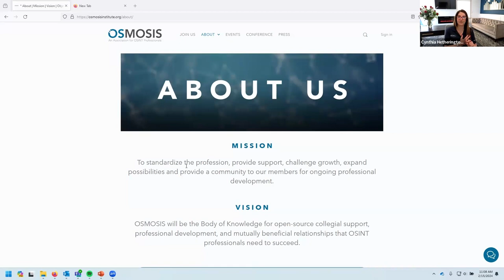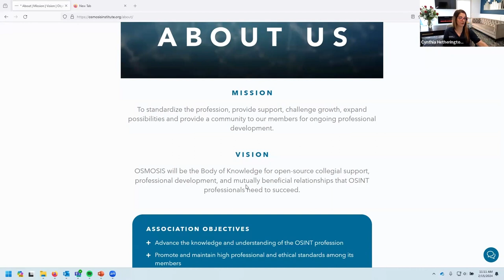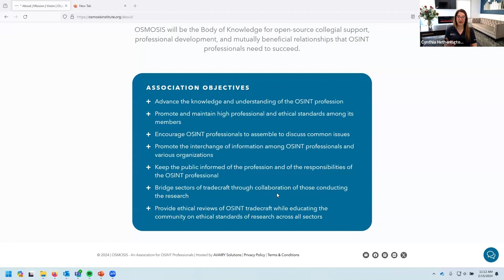Professionalizing OSINT through certification with Cynthia Hetherington | OSINTUp 2024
Cynthia Hetherington, founder and CEO of OSMOSIS, provides a brief history on how the profession of open-source intelligence has matured over the years. From law enforcement, private investigations, commercial due diligence and government agencies, how do we know when someone is legally, ethically and technically capable of performing the duties we entrust to them? Do we trust solely on their attendance in a course, or do we need a more standardized approach to certifying individuals in our profession? How important is a professional certification to the growth of our profession? Check out this session as Cynthia discusses this and more.

About Cynthia Hetherington
Cynthia Hetherington is the founder of the OSMOSIS Institute — an association for OSINT professionals dedicated to professional development and collegial support. She is also the founder and CEO of Hetherington Group, a consulting, publishing, managed services and training firm that leads in due diligence, corporate intelligence and cyber investigations. Ms. Hetherington has been recognized with numerous awards, most recently being named as Women in IT USA’s 2022 Security Leader of the Year and the 2023 Advocate of the Year.